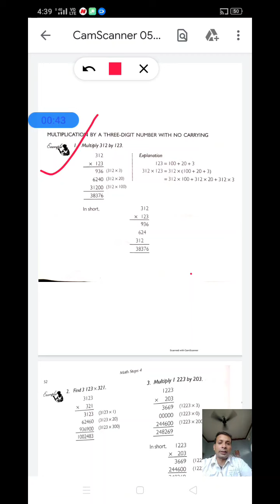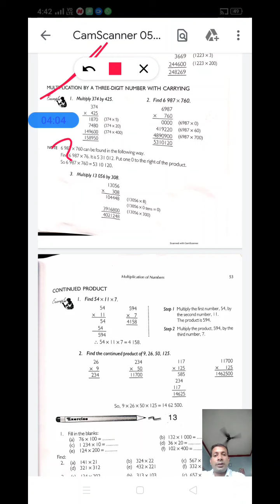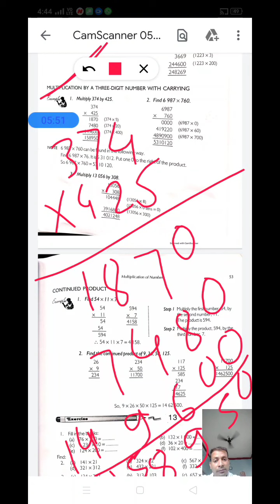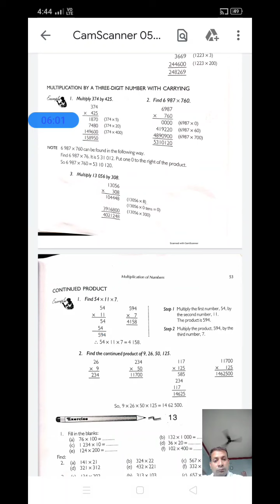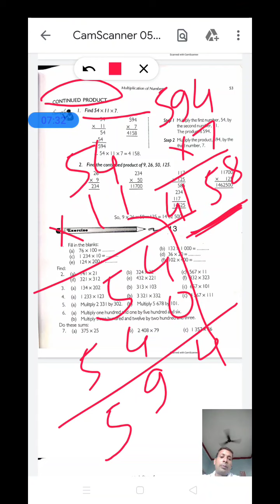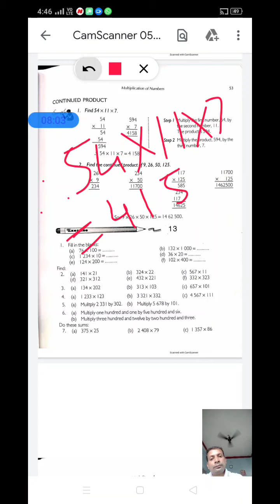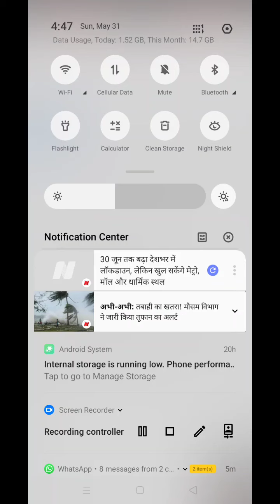Multiplication of Numbers/Ch-6/Class-4